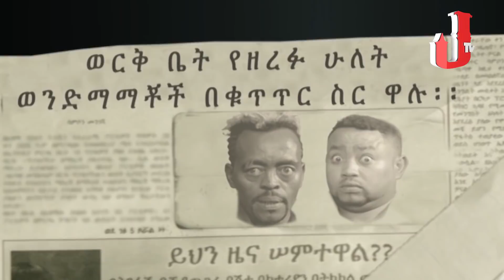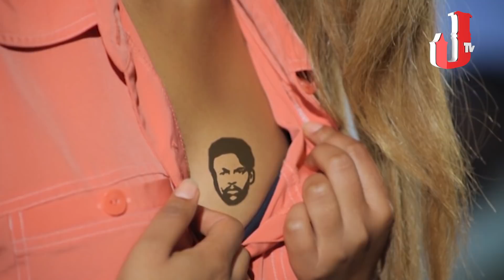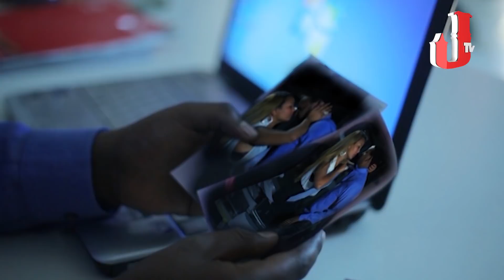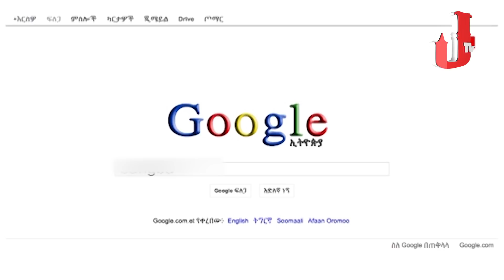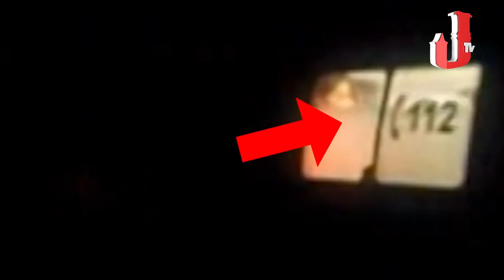JTV REMOTE Film Critic on Ethiopian movie "Amargne"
JTV RIMOTE Film critic on ethiopian movie "Amargne"